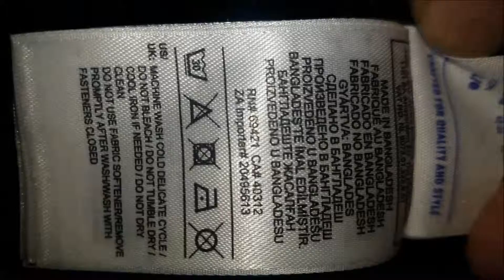How to find original Reebok sports wear production date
Reebok is a global athletic footwear and apparel company, operating as a subsidiary of German sportsgiant Adidas since 2005. Reebok produces and distributes fitness, running and CrossFit sportswear including clothing and footwear. It is the official footwear and apparel sponsor for Ultimate Fighting Championship, CrossFit, Spartan Race, and Yuen Lui Studios.

In 1958, Reebok was established as a companion company to J.W. Foster and Sons, founded in 1895 in Bolton, Lancashire, England. From 1958 until 1986, Reebok apparel featured a Union Jack. They still use the Union Jack in many of their classics.

The company's global headquarters are located in Canton, Massachusetts, U.S. with regional offices in Amsterdam, Montreal, Hong Kong, and Mexico City.

In November 2016, Reebok announced they would be moving their headquarters location to Boston. The reasons for the move, according to the company, is to be located in an urban environment that is more desirable to millennial workers and to “clarify the roles” of United States offices. The move is set to be complete in the fall of 2018.

Reebok sponsorships include individual professional athletes, the National Hockey League, the American Hockey League, the ECHL, the Canadian Hockey League, the National Lacrosse League, and the Portugal national basketball team.